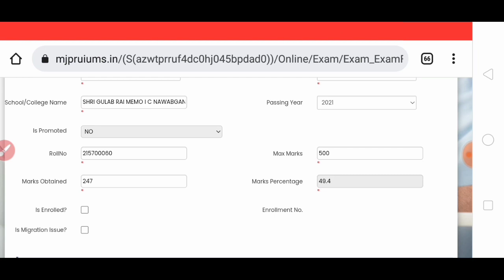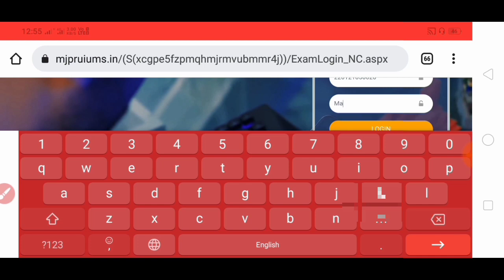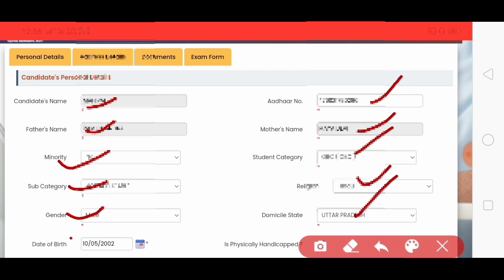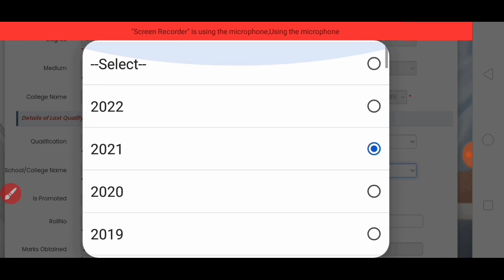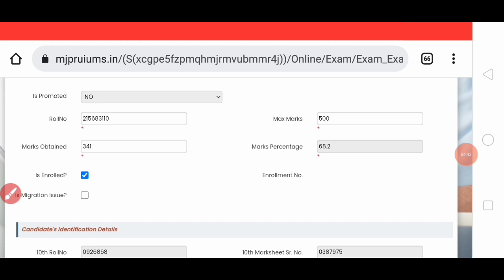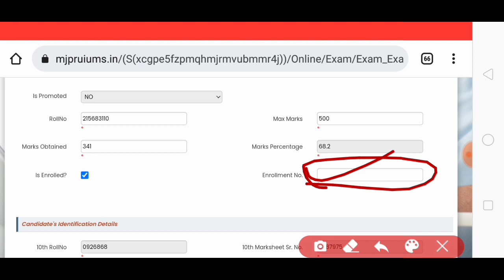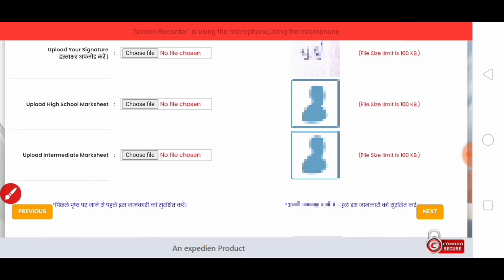mjpru semester exam form kaise bhare | mjpru semester exam form online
THANKS

IS ANSARI